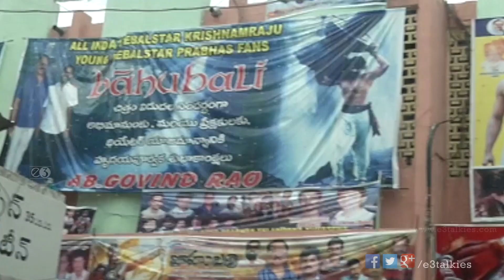Prabhas Watches Baahubali At Sudarshan Theatre, Hyderabad - Exclusive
Checkout Prabhas Watches Baahubali At Sudarshan Theatre, Hyderabad.